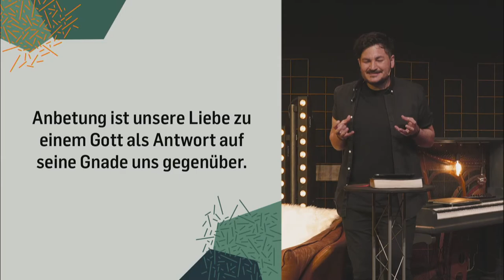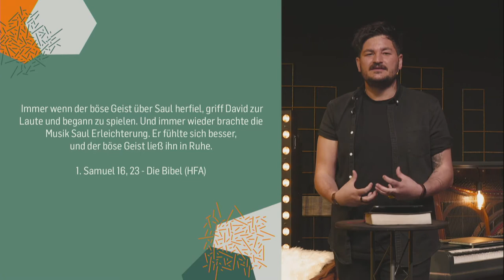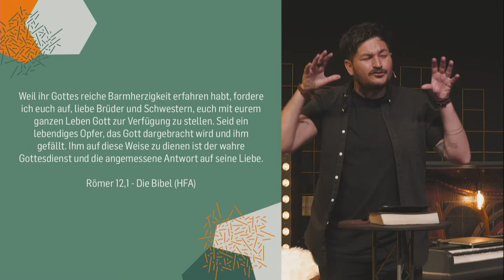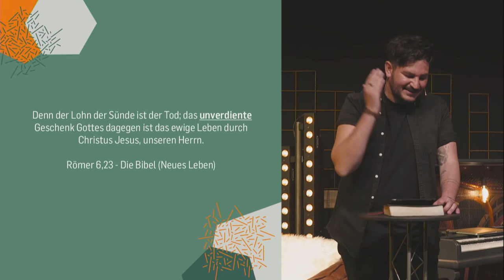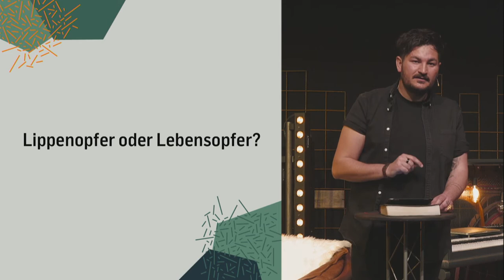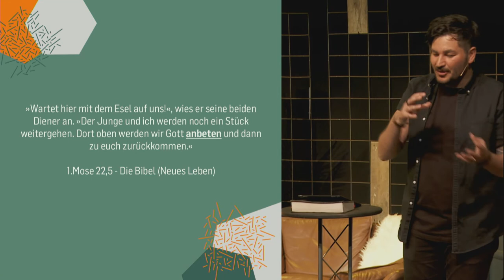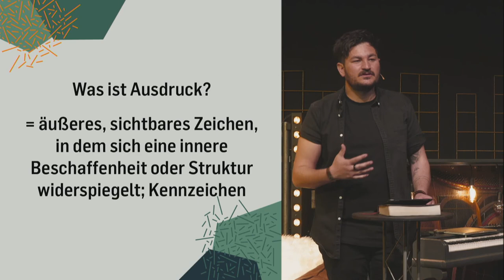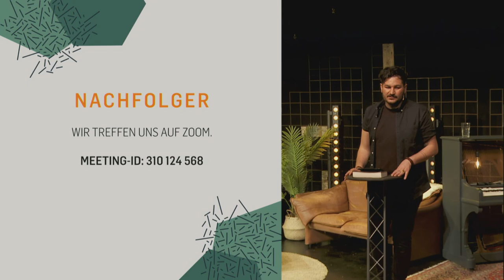Nachfolger - Der Preis der Anbetung (Alessio Passarella)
Sonntags spielt die Band "Worship" Lieder und vielleicht hast du auch eine Worship Playlist, die du ab und zu hörst. Doch was genau ist Worship / Anbetung eigentlich? Sind das nur Lieder, die wir hören und mitsingen?
Heute Abend wird dir Alessio Passarella einen ganz neuen Einblick in das Thema geben und wenn du die ganze Zeit dachtest, Worship ist nicht dein Bereich, dann solltest du erst recht einschalten.

Für tägliche Ermutigungen lade dir den jesus2020 Leseplan in der Youversion Bibel App runter.

Du hast ein Gebetsanliegen?
Du gehörst zu einer Risikogruppe und brauchst Hilfe beim Einkaufen? Wir sind da für dich!
Besuche und teile uns mit, was wir für dich tun können.